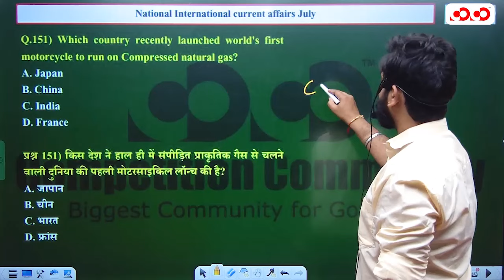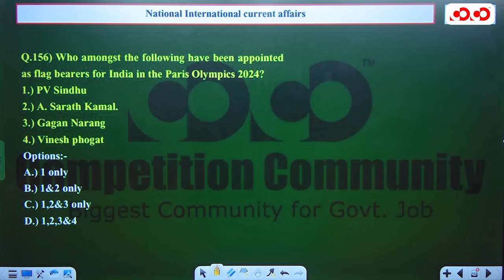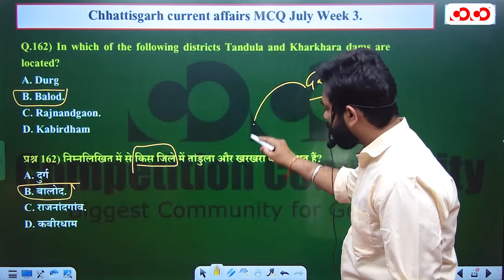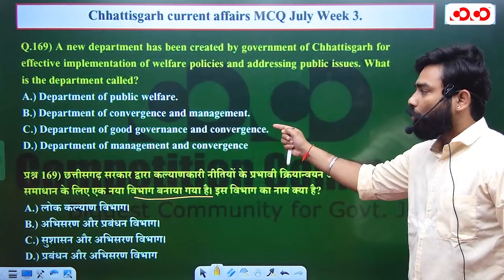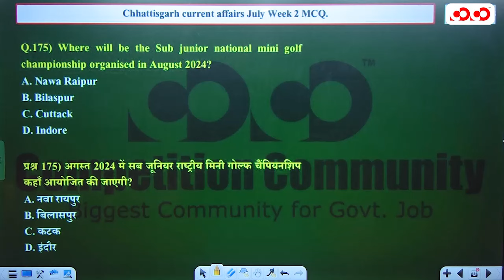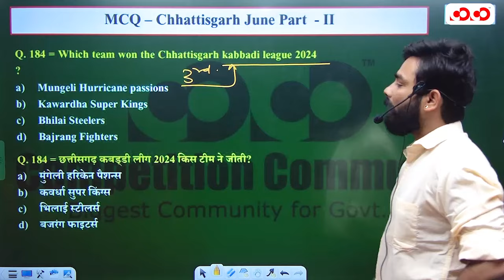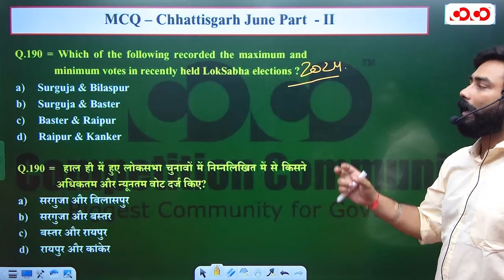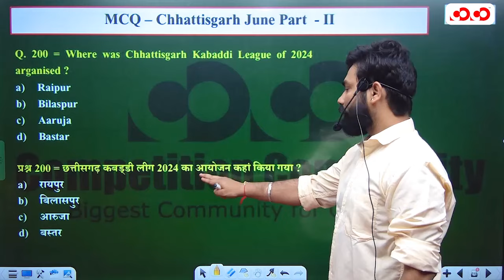Current Affairs ( Day-3) | Hostel Warden Exam 2024 | MCQ | Abhishek Sir | Competition Community